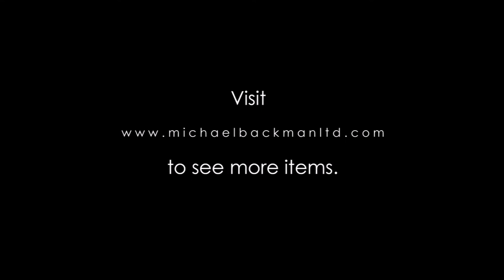3409 Yemeni Matching Gilded Silver Talismanic Box Hirz & Purse